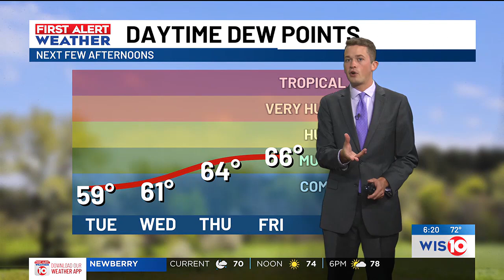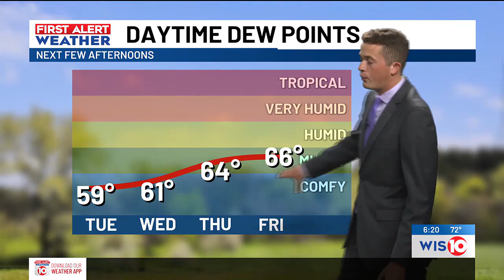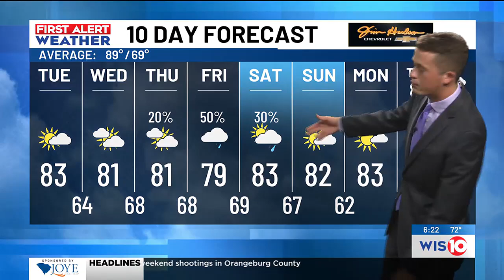First Alert Weather Sunrise 9/3/2024